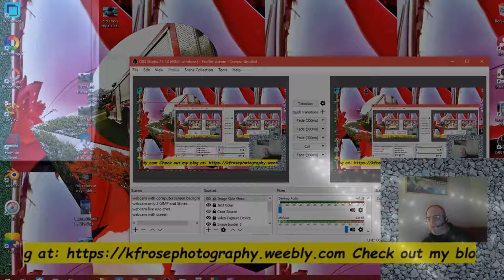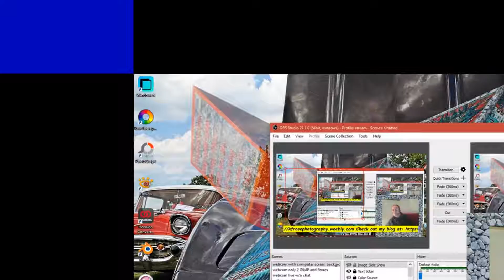Wings Pistons Lions Wolverines l Sports Karl's commentary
Here is MY VIEW on the current STATUS on ALL Detroit teams: Red Wings, Pistons, Lions AND the Wolverines...GO BLUE!! HUGE WIN yesterday. This was recorded BEFORE the Michigan v Rutgers game and recorded with OBS and edited with Easy Video Maker and the file compressed with handbrake.